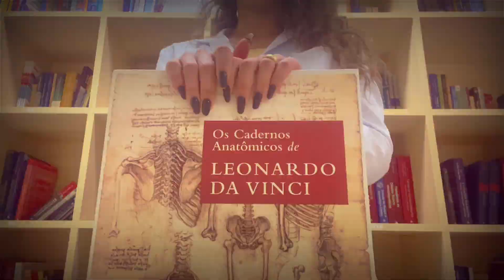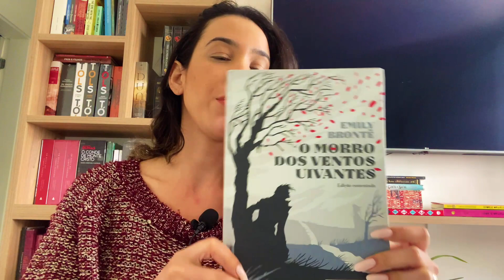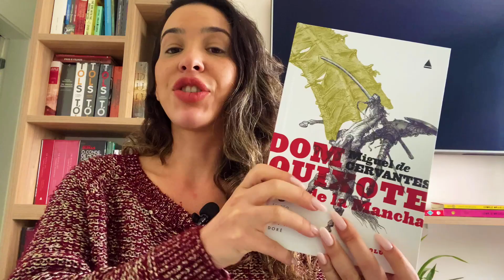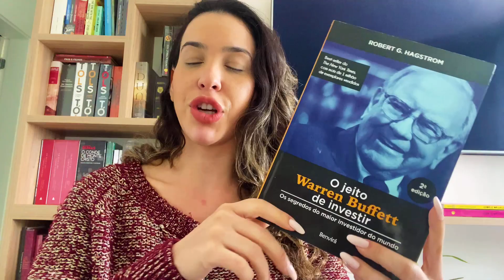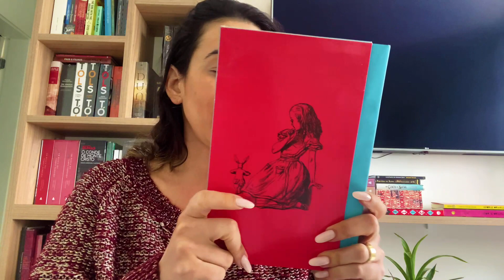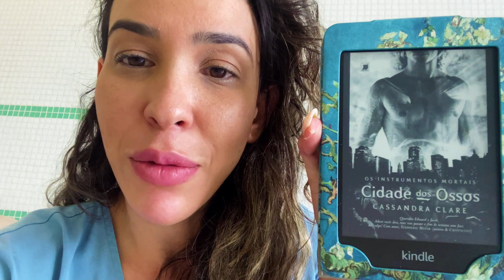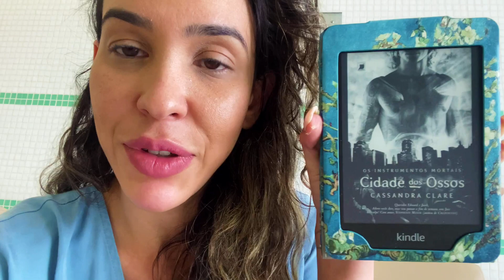Clubes de Leituras e Maratona Literária de Fantasia - TBR DE NOVEMBRO 2020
Sou viciada em Clubes de Leitura Coletiva, debater, conversar sobre os livros, saber opiniões de outros leitores! Tudo isso torna a experiência enriquecedora!

ÍNDICE
00:00 - Introdução
01:20 - Leituras dos Clubes
04:54 - Leituras da Maratona - os que forem séries, pretendo pelo menos terminar 1 livro
09:45 - Fechamento

E esse mês também teremos Maratona Literária de Fantasia, promovida pelo grupo "Booktubers Fire"

Aqui em baixo tem o link pela Amazon em que você consegue encontrar os livros que citei e também em ebook para kindle, respectivamente.
Comprando por eles você ajuda o canal sem gastar nada a mais por isso!

Plantando uma vida que eu tenha orgulho de ter vivido!

Lista de Desejos

🎥 Vídeos gravados pelo IPhone 11 e editados pelo Kinemaster Premium assim como as músicas.